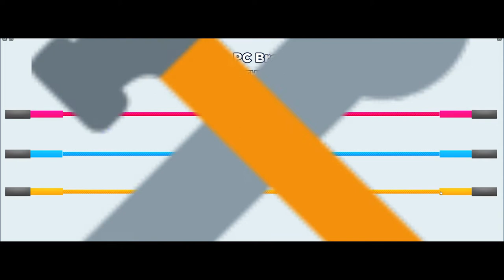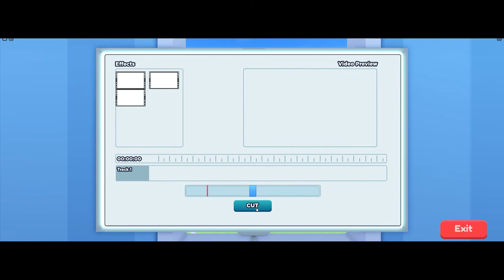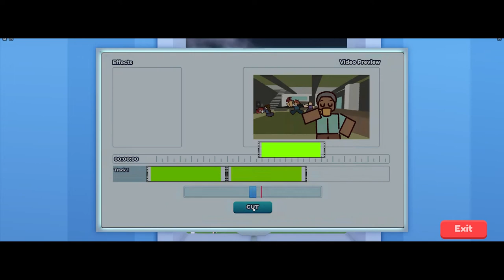Getting 1 million subscribers in Roblox YouTube life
In this video my GOAL IS TO GET 1MIL SUBS and if you watch to the end it would be very DANDILION.